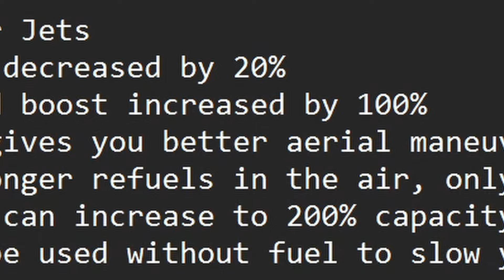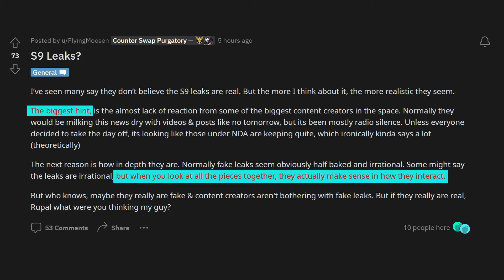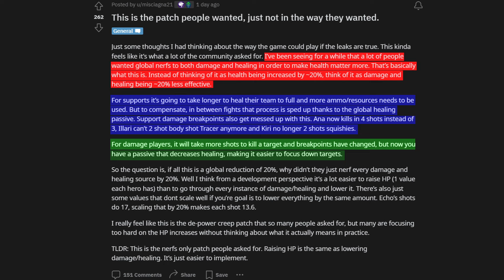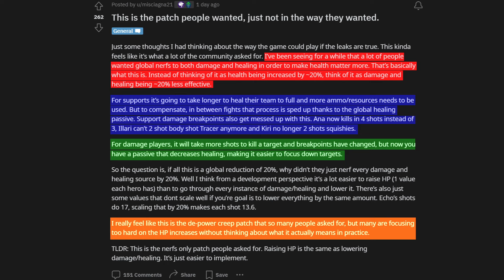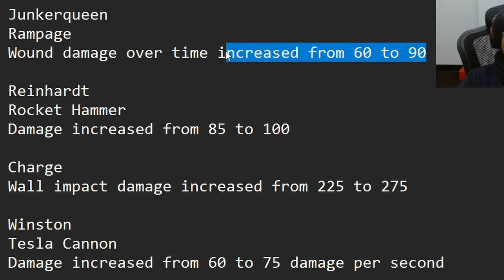Season 9 Leaked Patch Notes REAL or FAKE?! Overwatch 2 News